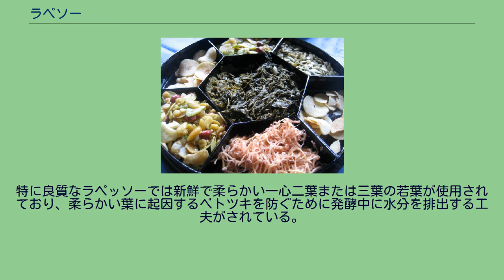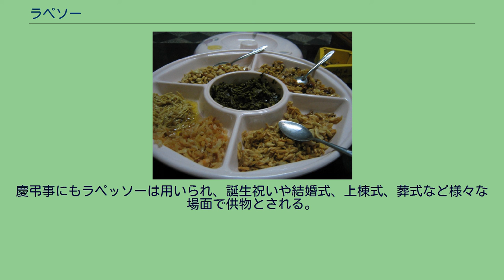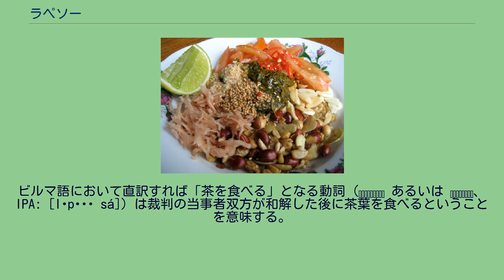ラペソー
マンダレー風に調理されたラペッソー ヤンゴン風に調理されたラペッソー ラペッソー（Lepet-so、Lahpetso; ビルマ語: လက်ဖက်စို あるいは လ္ဘက်စို、ALA-LC翻字法: lakʻphakʻ cui/lbhakʻ cui、IPA: [ləpʰɛʔ sò] ラペッソー）はミャンマーの茶の一つ。
後発酵茶の一種で漬物のような形態をしており、飲用ではなく副食などに用いられる。
ビルマ語でラペッ”’（လက်ဖက်）は「茶」、ソー（စို）は「湿った」であり、「湿ったお茶」という意味を持つ。
ラペッソーはミャンマー全土で食べられており、同国北東部で国境を接する中国雲南省の酸茶やタイのミヤンとよく似ている。
また、パラウン族やシャン族はラペッソーをミヤンと呼んでいる。
酸茶やミヤンとの大きな違いとして、柔らかい若葉を用いることが挙げられる。
特に良質なラペッソーでは新鮮で柔らかい一心二葉または三葉の若葉が使用されており、柔らかい葉に起因するベトツキを防ぐために発酵中に水分を排出する工夫がされている。
味は旨味があるのが特徴で、食べた日本人の90％が好きになったとされる。
食後は口中に清涼感があり、カフェイン含量が多いため眠気覚ましの効果があるという。
また、緑茶や烏龍茶などとも相性が良い。
栄養的には茶葉の食物繊維、発酵中に生成されたビタミンやアミノ酸の摂取が期待される。
自家消費向けと商業用で製法はやや異なる。
いずれも基本的には殺青と揉捻の後に容器等に詰め、嫌気的に発酵させる。
販売できない等級の低い茶葉は自家用に回るため、そのような硬い成葉はカビの酵素による分解を利用して柔らかくすることがある。
シャン州では酸茶とよく似た方法でラペッソーが作られている。
具体的には以下の通りである。
若い茶葉を蒸して殺青する。
茹でたり釜炒りする場合もある。
冷却して竹筒に詰める。
竹口に折ったバナナの葉を詰め、さらに円盤型の硬質プラスチックを載せて竹串で抑える。
円盤の上から注水し、水が蒸発したら再び注ぐ。
雨季には天水を流して常に水を貯める。
数週間から数か月放置して発酵させ、取り出す。
また、カビ付のラペッソーも一部のパラウン族は作っている。
カビ付と嫌気的な発酵が同時に行なわれている点が特徴である。
硬くなった成葉を十分に蒸す。
冷却してビニール袋に入れ、口を固く結ぶ。
袋の上に板を載せ、重石を置く。
数か月発酵させた後に取り出す。
赤褐色になった部分を捨て、黄白色の菌体付の部位を水洗して食べる。
緑茶であるラペッチャウッ（လက်ဖက်ခြောက် あるいは လ္ဘက်ခြောက်、IPA: [ləpʰɛʔ t͡ɕʰaʊʔ] ラペッチャウッ、文字通りには「乾いた茶」の意）の方が高額なため、一番茶はラペッチャウッに使用し二番茶、三番茶をラペッソーに用いることが商業的には多い。
また黄金色のものが高級とされるため、ウコンや合成黄色色素で着色されることもある。
茶葉を蒸して作る場合は以下の通り。
茶葉を蒸して揉捻する。
直径・高さそれぞれ約1mの竹かごの内側にビニールシートを張り、1.の茶葉を詰める。
地面に穴を掘って漆喰やコンクリートで固めて竹のアンペラを張って茶葉を入れたり、高さ数メートルのコンクリート製の壺を使う場合もある。
ビニールシートの端を茶葉の上に折りたたみ、重石を載せる。
数か月から1年間発酵させ、取り出す。
ふるいにかけて大きい茶葉は裁断する。
二重のビニール袋に60kgずつ小分けにし、密閉する。
かつては竹皮に包んで竹籠に詰めていた。
場合によっては湖水に浮かべたりして、ビニール袋内でさらに発酵させる。
なお、湖水には温度変化が小さく空気に触れないメリットがある。
1年ほど発酵させたら販売する。
またザヤンを利用した製法もあり、以下の通りである。
沸騰した湯に若葉を入れ、1分ほど茹でる。
ザルで冷却し、揉捻する。
きつめに絞り、汁を捨てる。
再び揉捻してきつく絞る。
（ここまでがザヤンの製法） ビニール袋に詰め、口は縛らずに折りたたんで竹かごに入れる。
竹かごをひっくり返し、重石を載せて放置して水分を出す。
発酵が進んだらビニール袋に小分けにし、密閉して販売する。
土産用の場合、竹筒に移してバナナの葉と木板を詰め、竹製の楔で密閉する。
かつては発酵が完了したものが生産者から出荷されていたが、現在は半熟発酵の状態で問屋に送られるケースもある。
この場合、問屋が自分の倉庫で残りの発酵を行なう。
集...